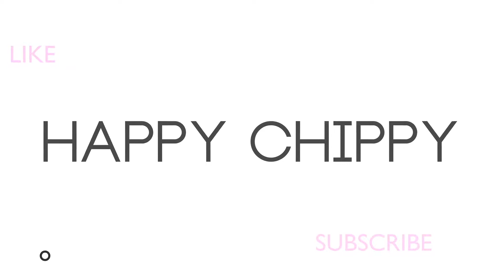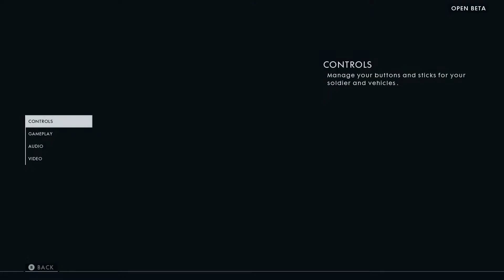Battlefield 1 / EXPLOSIVE KILL AND GAMEPLAY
AAAND !